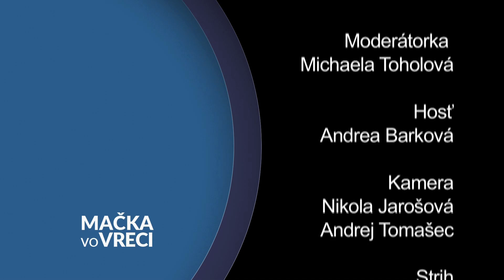Mačka vo vreci 2019_2020_16.diel_Andrea Barková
Aj v tom akademickom roku sa môžete tešiť na vynovenú relaciu Mačka vo vreci. Tentokrát sa moderátorka Michaela Toholová rozprávala so šikovnou študentkou psychologie Andreou Barkovou, ktorá vyšíva originálne pánske motýliky, dámske tašky alebo aj košielky do folklórneho súboru. Okrem iného v relácií uvidíte obľúbenú výzvu.
Pripravili: Michaela Toholová, Nikola Jarošová, Andrej Tomašec